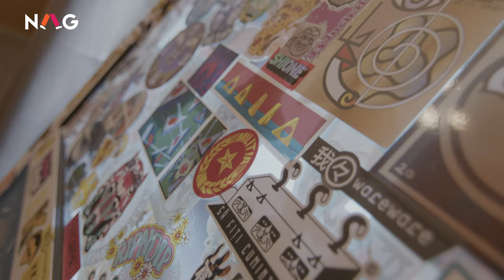NAG#15 / Săfițicuminți Gallery: Expoziție studio x street art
Săfițicuminți înseamnă artă live, expoziții, galerie și street art. Un mix de diversitate și energie creativă, vizibil cel mai bine în spațiul din Icoanei 86. Reunim artiști de studio și artiști stradali în spațiul expozitional și prin colaborări de live painting.
În exterior puteți găsi două muraluri realizate de Ortaku și CoonOne, iar în interiorul galeriei o cameră întreagă pictată de ToyBox, CoonOne, Casele cu Ochi Închiși, Aeul și KRIPS.
Expoziția prezentată în cadrul NAG îi cuprinde pe următorii artiști: Gabor în civil, Ana Popa, Skip, Maria Bălan, Jester, NOT BOB, Alexandru Răduță, Emma Moraru și Ingrid Maschek.

Noaptea Albă a Galeriilor / NAG București  este co-finanțat de Primăria Capitalei prin ARCUB în cadrul Programului București – Oraş deschis 2021.
Conţinutul acestui material nu reprezintă în mod necesar poziţia oficială a Primăriei Municipiului București sau ARCUB. Pentru informații detaliate despre programul de finanțare ARCUB, puteți accesa